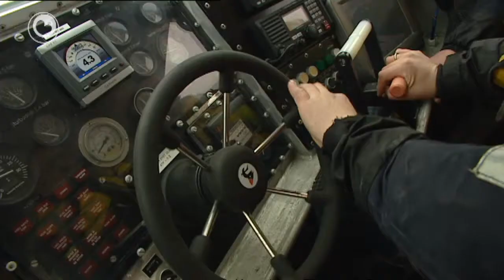KNRM-Lauwerseach siket minsken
De meiwurkers fan it KNRM-rêdingstasjon Lauwerseach sitte mei in grut probleem. Se dogge wurk dat bot wurdearre wurdt, mar ha fierstente min frijwilligers.

Meielkoar wurde der yn Nederlân 40 nije minsken socht foar njoggen rêdingsstasjons. Op Lauwerseach soene se al bliid wêze mei 4 ekstra frijwilligers.